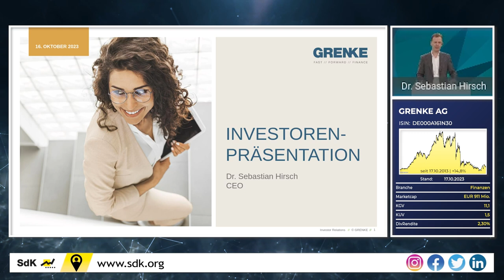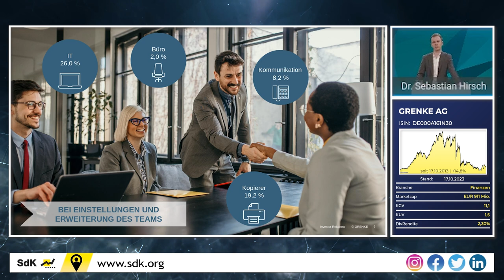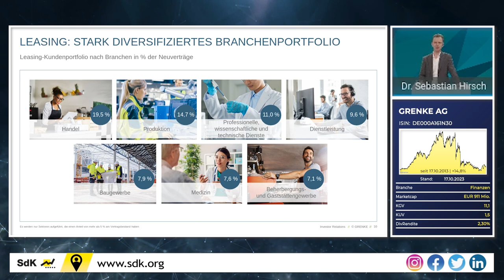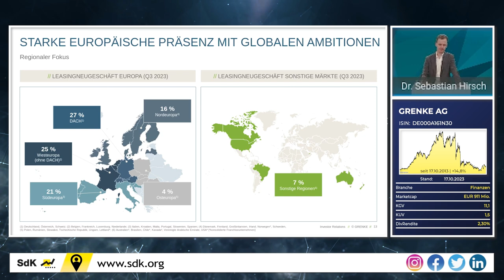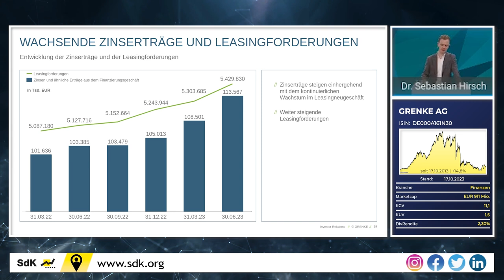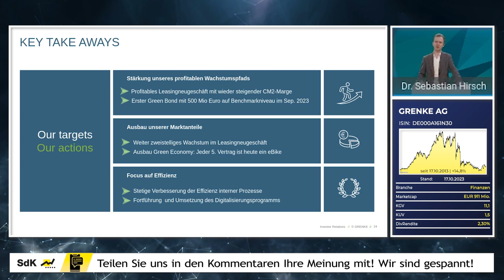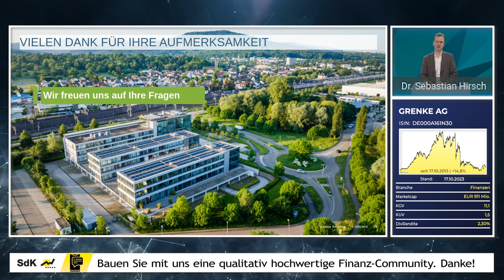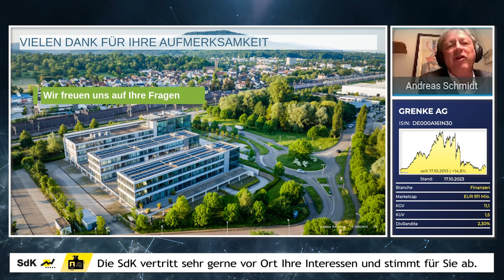GRENKE Aktie Deep Dive: Der Wachstumspfad des Finanzierungspartners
Die GRENKE AG ist ein wichtiger Finanzierungspartner für kleine und mittelgroße Unternehmen in über 30 Ländern. Zuletzt schwächelte der Aktienkurs aufgrund der schwierigen makroökonomischen Lage. Warum die Geschäftsentwicklung aber langfristig als positiv bewertet werden kann, erklärt CEO Dr. Sebastian Hirsch im neuesten Anleger Forum.

⌚ Timestamps:
0:00 Intro
1:30 -- Beginn der Präsentation --
2:34 Vorstellung der GRENKE AG
4:30 Der Prozess & Umfang des Leasings
10:05 Global diversifiziertes Geschäftsmodell
21:30 Wachstumspotenzial
29:09 Erster Greenbond & Finanzierung
31:54 Ausblick & Prognose
35:29 -- Beginn der Q&A-Session --
35:50 Wer sind die Wettbewerber der GRENKE?
38:40 Ist der Greenbond attraktiver als Festgelder?
40:54 Wer gehört zu den größten Gläubigern? Ist der Bond für Anleger attraktiver als die Aktie?
42:24 Kann man die Zinsen an die Kunden weiterreichen? Wie zinssensitiv ist das Geschäft?
44:30 Gibt es Restriktionen bei der Bank?
45:47 Was bedeutet mehr Cloud für GRENKE?
48:11 Was ist das Big Picture für die GRENKE?
51:34 Inwieweit wird die Kostenführerschaft wieder angestrebt?
54:16 Warum vertraut der Markt der GRENKE nicht, siehe Aktienkurs?
57:52 Wie oft gibt es im Jahr Kontakt mit der Aufsicht? Ist ein ordnungsgemäßes Verhalten der Geschäftsführung gegeben?
1:01:00 Wie werden Leasingprodukte abgeschrieben?
1:02:27 Wie ist der Blick auf das Geschäft in den USA bzgl. Ausfällen?
1:04:57 Schlussworte